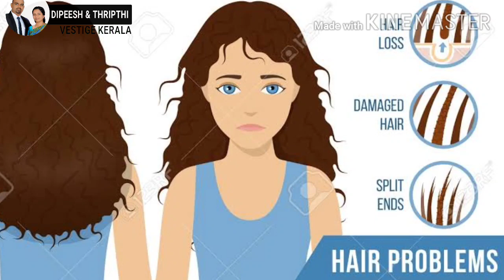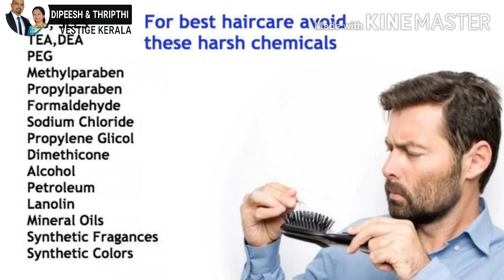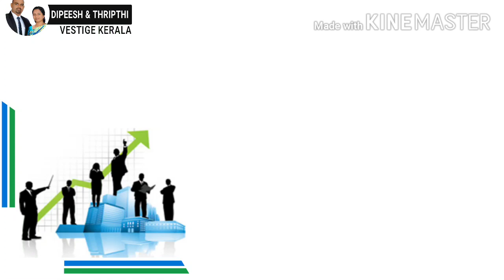VESTIGE HAIR CARE PRODUCTS MALAYALAM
Hair care is an overall term for hygiene and cosmetology involving the hair which grows from the human scalp, and to a lesser extent facial, pubic and other body hair. Hair care routines differ according to an individual's culture and the physical characteristics of one's hair.

In this Video let's familiarize Vestige products in Hair Care segment

Assure Daily Care Shampoo
Assure Deep Cleanse Shampoo
Assure Moisture Rich Shampoo
Assure Hair Conditioner
Assure Hair Spa

The information in this video are source from Google,YouTube, books and Internet. The Video content is not intended to be a substitute for professional medical advice,diagnosis, or treatment. Always seek the advice of your physician or other qualified health provider with any questions you
may have regarding a medical condition. Never disregard professional medical advice or delay in seeking it because of something you have read or seen on the Site.